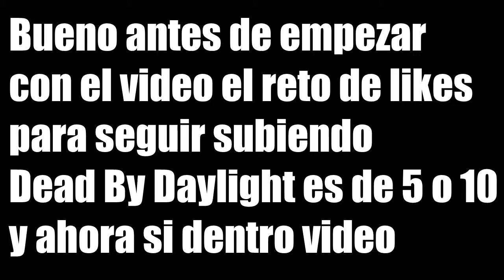Jugando con amigos al Dead by Daylight